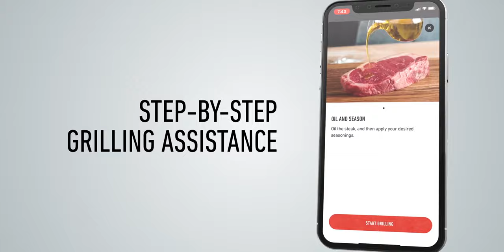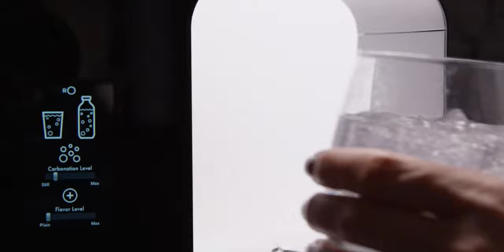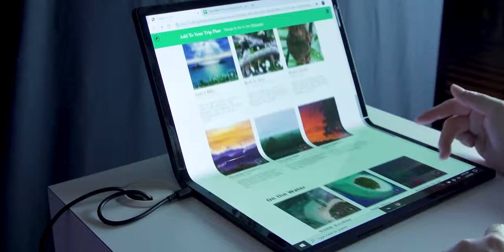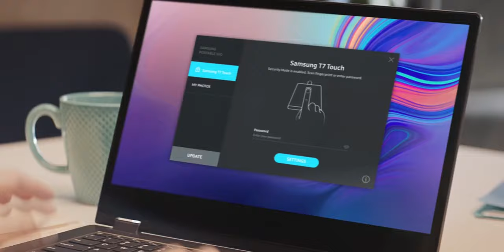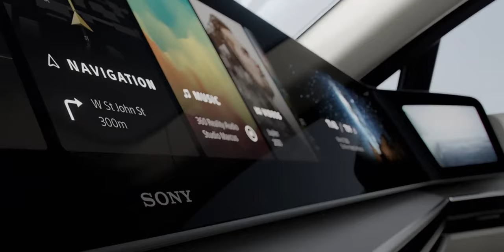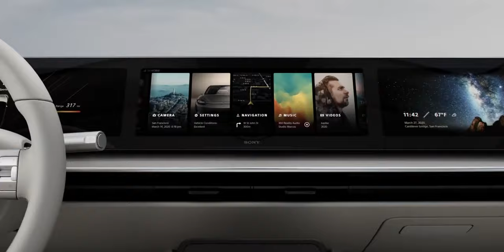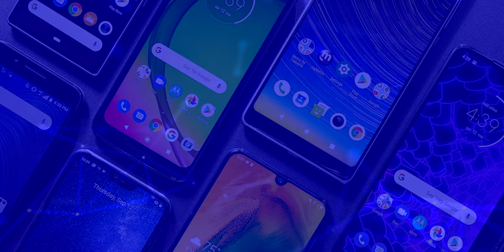LO MEJOR DE CES 2020!!! | ¡TE SORPRENDERÁS!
Conoce lo mejor de CES 2020 en cuanto a lanzamientos y gadgets tecnologicos!!!